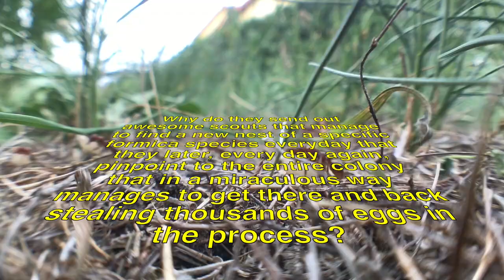How to keep SLAVE-ANTS! Mini documentary about Polyergus genus.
A brand new video about what in my opinion is Europes coolest ant-species! Polyergus spp. In the video you will learn about about their biology and how to raise a queen of the species.

Nordic ants

PHOTOS:

(awesome dude, best ant photographer in the world in my opinion)